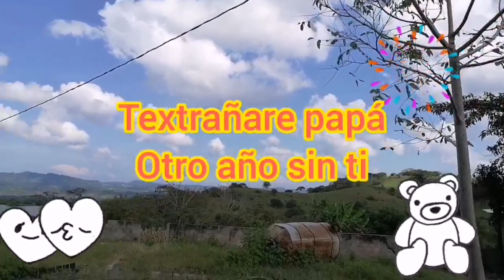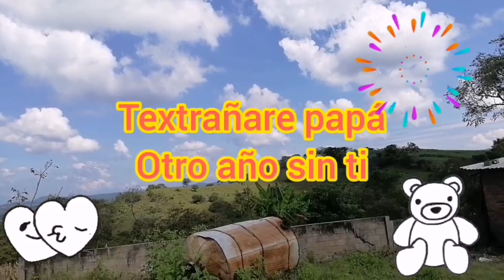otra navidad sin ti papá te extraño